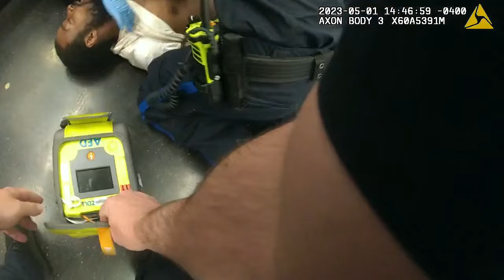Trial Video, PO Johnson Body-Cam Video: 2 Versions of NYC Subway Death in Daniel Penny Trial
Two Versions of NYC Subway Death As Protest Chants Waft Into Court in Daniel Penny Trial

NYS COURTHOUSE, Nov 1 –  Opening arguments in the New York v. Daniel Penny trial took place on November 1, and Inner City Press was there. Thread:

Daniel Penny and his two lawyers have just walked into this 13th floor courtroom. Judge: Off the record, does the Defense intend to make an opening today?

Penny's counsel: Yes. [Through the windows, chants from down on Centre Street] Drum roll...   Judge: The defense moved to introduce parts of some statements witnesses made to officers that were captured on body-worn camera, just after the incidence. The Court has reviewed some - they may be excited utterances, others not

Judge: There was a witness named Ms. Rosario at 2:38 pm, I can see most of it coming in except the last part where she was asked by the officer, Did it look like he was on drugs - I don't think that will come in Judge: Likewise a Mr. Latimer, he displays emotion and excitement with only light questioning by the officer... Ms Giddons (sp) on Sarg Brito's camera, that seems excited

ADA: The whole Q&A? Judge: I think so - there was no question about being on drugs   Judge: Anything else before the jurors enter? I noticed the demonstrations this morning, they are audible in the robing room and elsewhere - I will admonish the jurors not to pay attention. Bring in the jury

Thread of arguments and first witness here